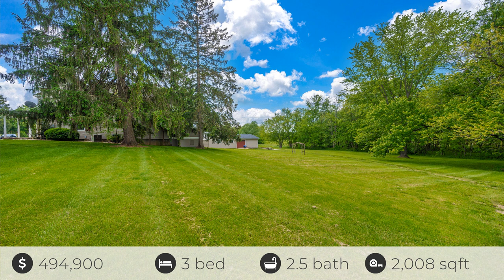12122 Woodsboro Pike, Keymar, MD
See the Property Website! Situated on 1.26 acres, this beautiful farmhouse has been meticulously renovated throughout. This three bedroom, two and one half bath home features hardwood flooring, large eat in kitchen with brand new kitchen appliances, main level laundry, new windows and fresh neutral paint throughout. Follow the brand new hardwood staircase upstairs to find three bedrooms with brand new carpeting. The primary bedroom features a brand new ensuite with a soaking tub, large vanity and separate shower. Car enthusiast? Bring your projects inside to work on in the large four bay detached garage. Entertain on your maintenance free Trex deck overlooking your beautiful private backyard. Enjoy country living at its best but still a hop, skip and a jump to the many amenities Frederick County has to offer.